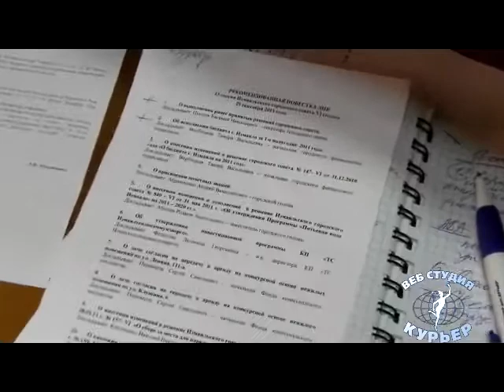13 сессия горсовета 28 09 11